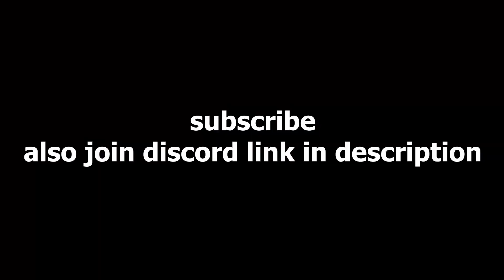Have You Nothing To Say To Your Creator?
When The Doomguy Is Sus